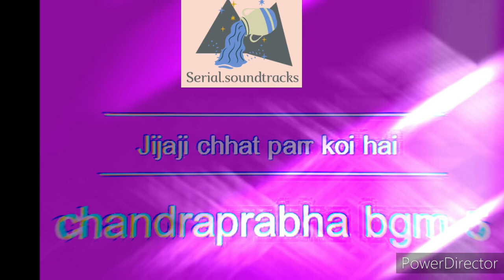Jijaji chhat parr koii hai E42 or 43| chandraprabha bgm 5